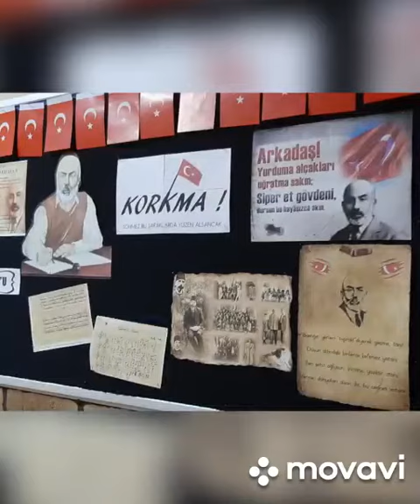İstiklâl Marşımız'ın Kabulü-2F 2.bölüm